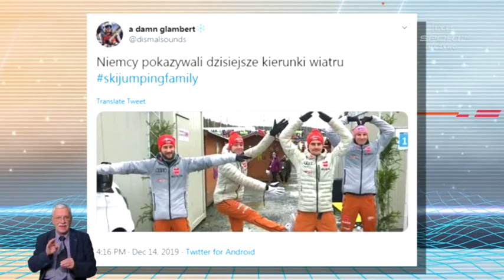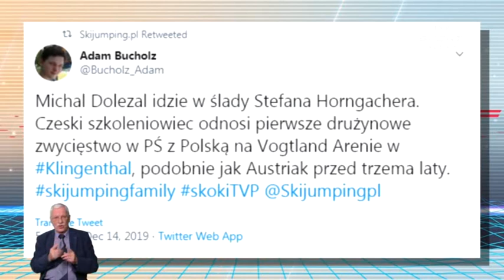PŚ Klingenthal 14.12.2019 - relacja z zawodów